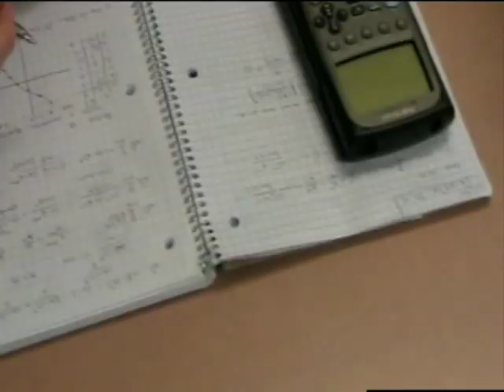Nick Rossino Mr. Haverford 2009 video REMEMBER THE FORDS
A Jeans Friday Productions